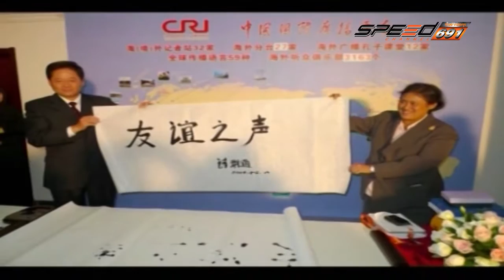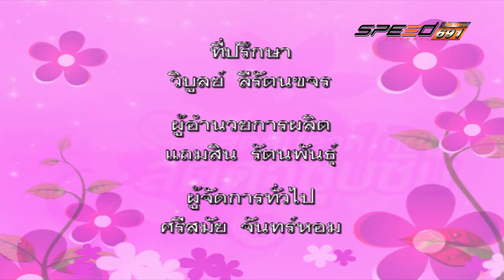สุดสัปดาห์กับลัดดาซุบซิบ 4 12 59 B3